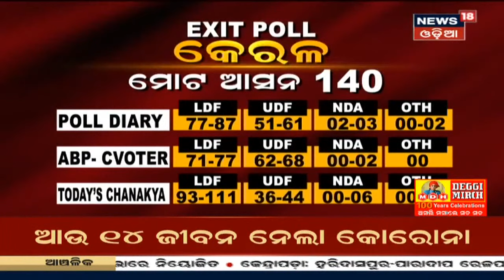Corona Updates: ରାଜ୍ୟରେ ବେକାବୁ କରୋନା, ରାଜ୍ୟରେ କରୋନା ସଂକ୍ରମଣ ନିୟନ୍ତ୍ରଣ ବାହାରେ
Corona Updates: ରାଜ୍ୟରେ ବେକାବୁ କରୋନା, ରାଜ୍ୟରେ କରୋନା ସଂକ୍ରମଣ ନିୟନ୍ତ୍ରଣ ବାହାରେ I 8681 କୋରୋନା ଆକ୍ରାନ୍ତ ଚିହ୍ନଟ I Khordhaରୁ ସର୍ବାଧିକ 1408 ଆକ୍ରାନ୍ତ ଚିହ୍ନଟ I 30th Apr 2021

6:55 - Balasore: ଦୁଷ୍କର୍ମକାରୀକୁ ପିଟି ପିଟି ମାରିଦେଲେ
10:25 - ଏନକାଉଣ୍ଟରରେ ଦୁର୍ଦାନ୍ତ ଅପରାଧୀ ଶେଖ ବାବୁ ଆହତ
13:28 - Westbengal Election: May 2ରେ ଆସିବ ଫଳାଫଳ
17:34 - Cuttackରେ ବଢୁଛି ସଂକ୍ରମଣ , 3000 ବେଡ଼ ପ୍ରସ୍ତୁତ କରାଯାଉ ବୋଲି ନିର୍ଦେଶ ଦେଲେ ସରକାର
20:13 - କିଭଳି ପହଂଚିଥାଏ ଅକ୍ସିଜେନ